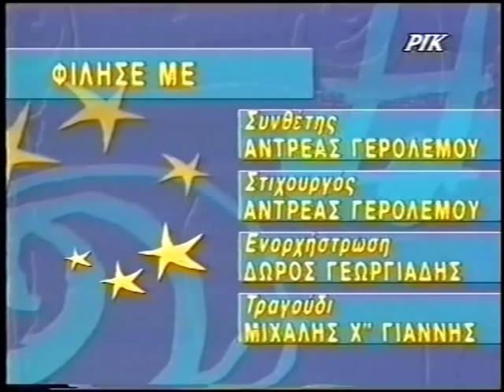Cyprus National Final 1995 - Filise me - Xatzigiannis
eurovision cyprus national final 1995 cybc filise me mixalis xatzigiannis